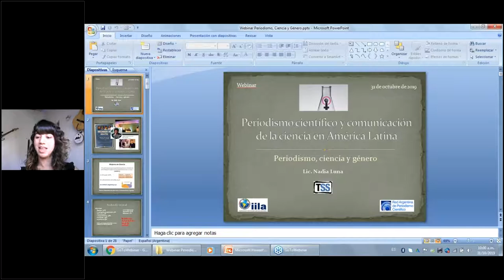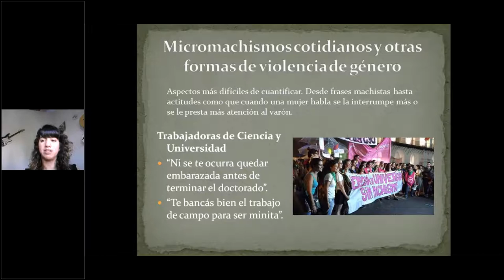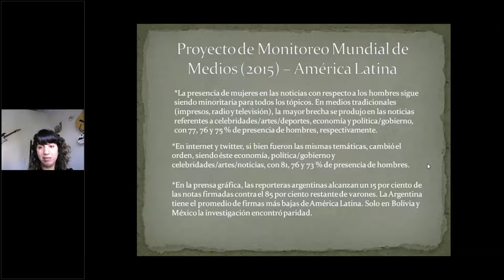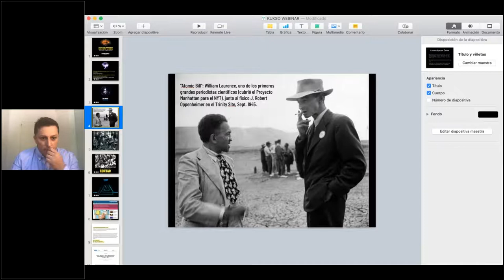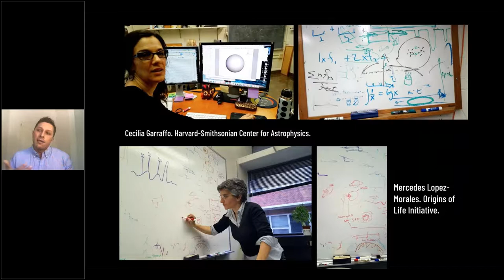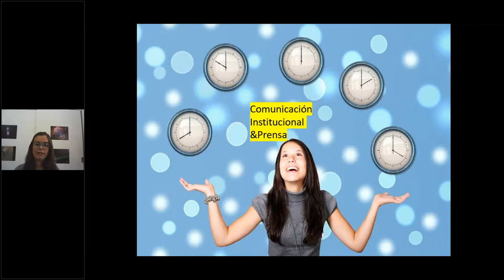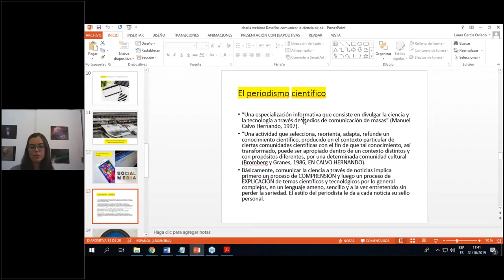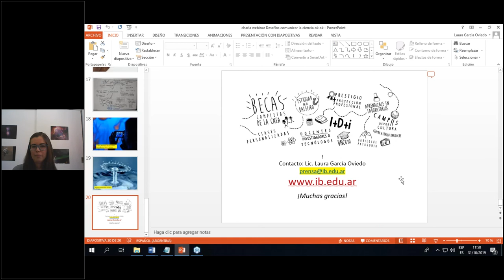Periodismo Científico y Comunicación de la Ciencia en América Latina – Parte 2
Webinar organizado por la Organización Internacional Ítalo-latinoamericana (IILA) en conjunto con la Red Argentina de Periodismo Científico, dictado el 31 de octubre de 2019.
Programa:
Periodismo, ciencia y género. Nadia Luna.
Estrategias innovadoras para contar la ciencia y la tecnología. ¿Cómo disputar la agenda mediática? Federico Kukso
El desafío de comunicar la ciencia y la tecnología desde instituciones y/o universidades. Laura García Oviedo.